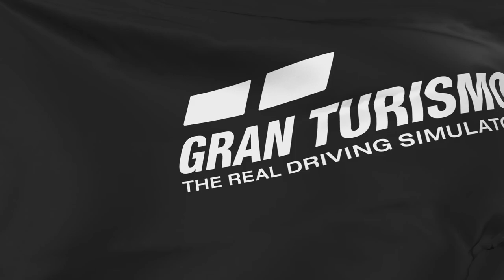Gran Turismo 7 | Armia przejęła Daily A | Jeep Willys | t300 thrustmaster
Daily A, gt, race